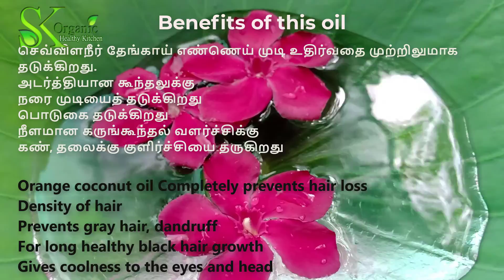ஆரோக்கியமான கூந்தல் வளர்ச்சிக்கு கருஞ்சிரகம் நெல்லிக்காய் கலந்த Home made King Coconut Hair Oil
ஆரோக்கியமான நீளமான கூந்தல் வளர்ச்சிக்கு கருஞ்சிரகம் நெல்லிக்காய் கலந்த செவ்விளநீர் எண்ணெய்

Home Made King Coconut hair Oil with Amla and Black Cumin Seeds.